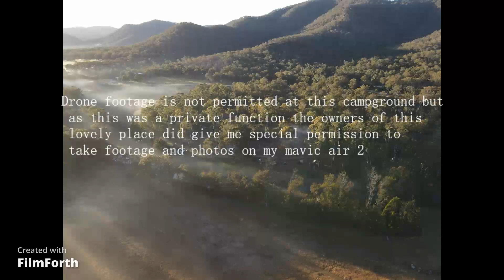Goomburra Valley Campground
a short video of our overnight stay at Goomburra Valley campground
lovely place that is also dog friendly